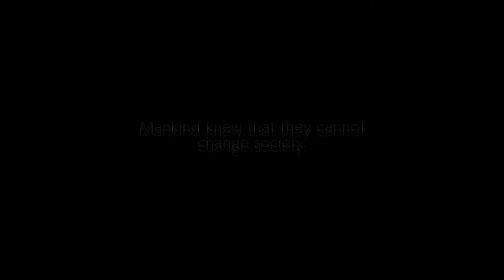Can Testament zone Happy Chaos now! | GG Strive Testament Ranked matches